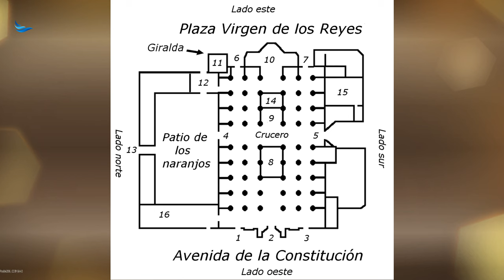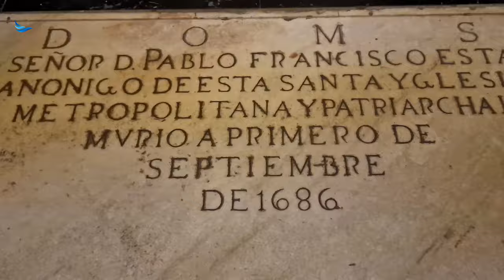Catedral de Sevilla y su Giralda ⛪️😍, dos iconos andaluces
La Catedral de Santa María de la Sede, más conocida como Catedral de Sevilla🏰, con su sobria belleza y su grandiosidad, cautiva cada año a miles de turistas y fieles😍. Su majestuoso exterior domina el centro histórico de la ciudad. La importancia del templo se refleja tanto sus extraordinarias dimensiones como sus valiosos tesoros artísticos👌. La Giralda, la torre que culmina la catedral, es testigo de la dilatada historia del templo y es uno de los monumentos españoles más representativos.
¡Nadie puede irse de Sevilla sin visitar la Catedral y subir a la Giralda! Tienes que entrar dentro para descubrir los tesoros de esta Santa Catedral  y subir a lo alto del antiguo minarete musulmán, ¡no te puedes conformar con admirar su belleza desde fuera!
En el interior de la Catedral de Sevilla todo es sorprendente. Alberga una pinacoteca de 700 cuadros y su Retablo es el mayor de la Cristiandad. Además la Catedral de Sevilla es el edificio gótico de mayor tamaño de Europa y el tercer templo católico del mundo. Por lo tanto, es una de las atracciones más visitadas de la ciudad hispalense ¡planifica tu visita con antelación!
El ticket de entrada general a la Catedral y Giralda tiene un coste de 11€💶 e incluye la vista a la Iglesia  de El Salvador, otro magnifico templo sevillano. En taquilla el ticket cuesta 12€.
Puedes visitar gratis la Catedral de lunes a viernes (excepto festivos) con un horario de entrada que va de las 14:00 a 15:00h. Después de acceder a la catedral puedes permanecer hasta el cierre (17:00h en invierno y 18:00h en verano). El aforo es limitado, las entradas gratuitas se reservan exclusivamente a través de la página web oficial de la Catedral de Sevilla.
Si compras las entradas online, el acceso a la catedral es por la Puerta del Lagarto. Para los que adquieren las entradas en taquillas, el acceso es por la Puerta del Príncipe.
El tiempo estimado de visita a la Catedral y Giralda es de aproximadamente 2 horas, aunque puedes fácilmente pasar mucho más tiempo para ver todos los tesoros que alberga este gran templo.
La Catedral de Sevilla es un edificio accesible para todos💺, de hecho, el 1 de diciembre de 2009, el Cabildo de la Catedral de Sevilla, fue galardonado con el IV Premio Andaluz a las Buenas Prácticas en la Atención a Personas con Discapacidad, en la modalidad de Ciudad Accesible, por el proyecto Una Catedral para todos/as, Una Catedral sin Barreras. Cuenta con folletos Braille para personas con discapacidad visual y guías de lenguajes de signos.
 La Catedral de Sevilla es un lugar sagrado, un monumento Patrimonio Mundial, por lo tanto se requiere  vestir con decoro y guardar silencio mientas se realiza la visita. Se permite la fotografía sin flash y sin trípode. No está permitida la entrada de animales al recinto, excepto animales de terapia y compaña.
¡Disfruta de la Catedral de Sevilla y su Giralda‼️

¡Si te gusta el video deja un comentario y si no te gusta… comenta también! 🙃

Capítulos
0:00 Introducción
1:09 Las dimensiones de la Catedral
1:53 La construcción de la Catedral
4:39 El interior del templo
7:38 El sepulcro de Cristóbal Colón
9:26 La Catedral de Sevilla “respira”
10:17 La Giralda
Atribuciones
Rafael Krux , Black Knight via freepd.com